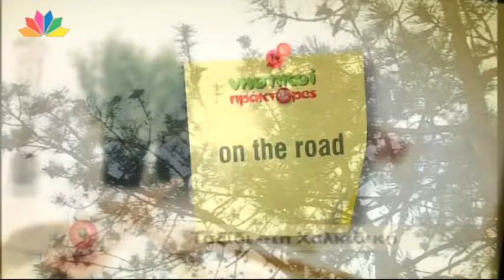Νηστικοί Πράκτορες-19.10.2011-Ντ. Νικολάου-Ι. Μαρινάκης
Εκπομπή μαγειρικής με τη διεθνούς φήμης σεφ Ντίνα Νικολάου, η οποία μαγειρεύει για σας, συντροφιά με τον γοητευτικό Ιωσήφ Μαρινάκη, ταλαντούχο ηθοποιό αλλά και άξιο ερασιτέχνη μάγειρα. Το πνεύμα της εκπομπής είναι να παρουσιάζει εύκολες και γρήγορες συνταγές με υλικά, που βρίσκονται σε κάθε σπίτι, αλλά και για τις ξεχωριστές μέρες, ξεχωριστές, εντυπωσιακές και πεντανόστιμες συνταγές για φαγητά και γλυκά.